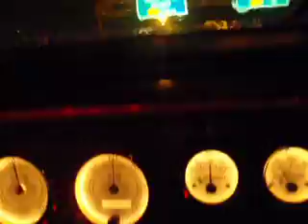Driving the Dune Buggy home in the rain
Comming back from Carlisle